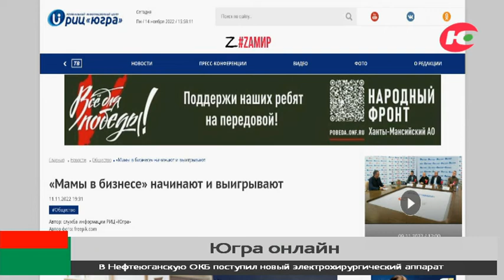В Югре стартовал второй поток проекта «Мама в бизнесе»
Проект «Мама в бизнесе» - это бесплатная обучающая программа для женщин, имеющих несовершеннолетних детей или находящихся в декрете.